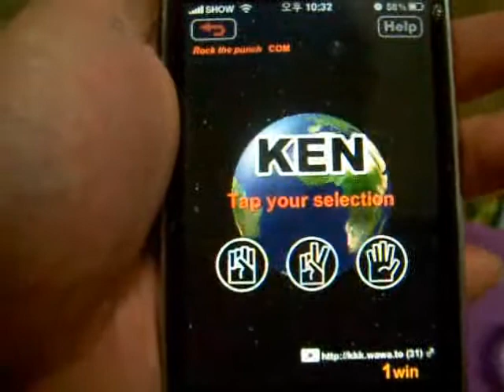iPHONE GAME World RPS 강철현 아이폰게임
제작 강철현
온라인 가위바위보 게임
KKK.WAW.TO